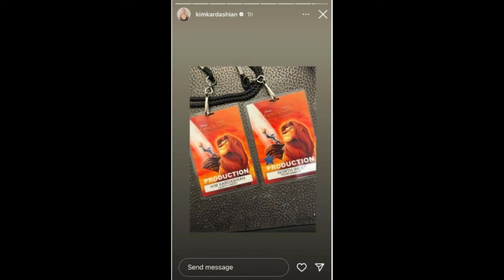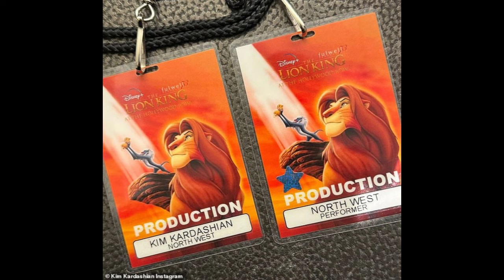Kim Kardashian and Ye’s Daughter North West Performs ‘Lion King’ Song at Disney Celebration